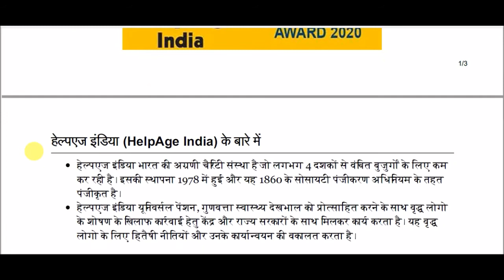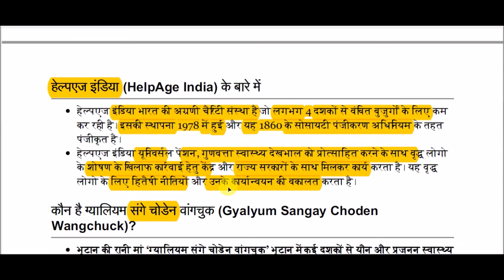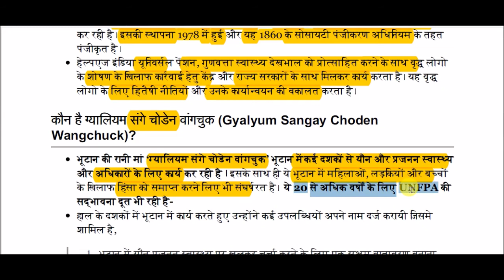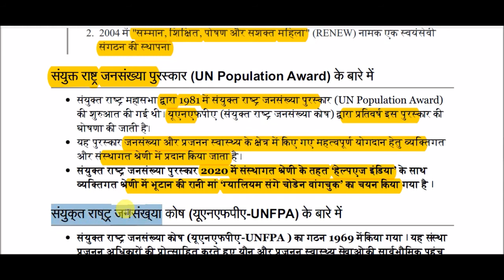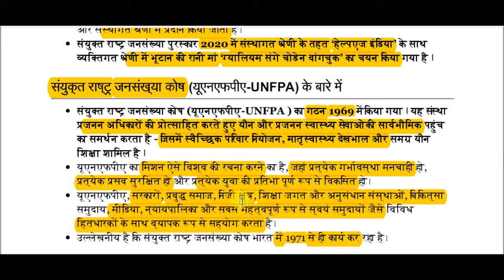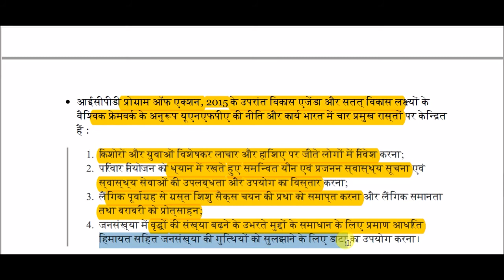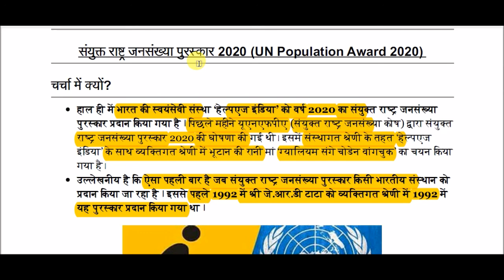संयुक्त राष्ट्र जनसंख्या पुरस्कार 2020 || United Nations Population Award 2020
United Nations Population Award 2020 for All Competitive Exams like SSC, Railway, IB, Bank, UPSC, BPSC, MPSC, PCS, etc.